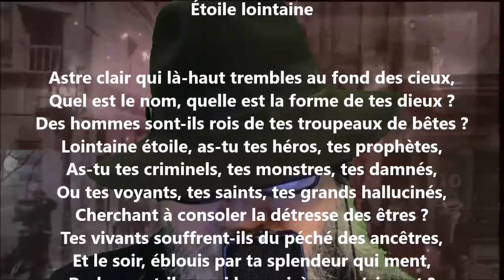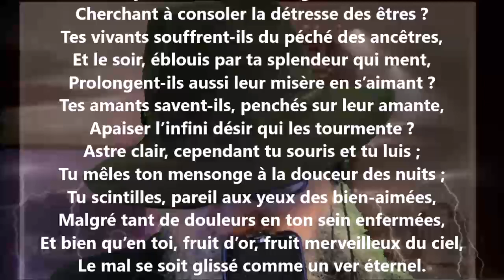Étoile lointaine - Henri Cazalis lu par Yvon Jean